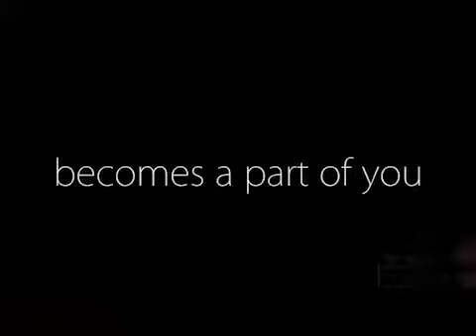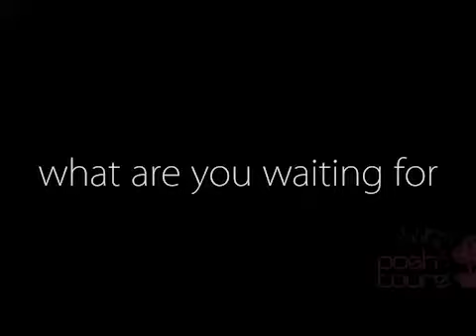POSH TOURS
Advert